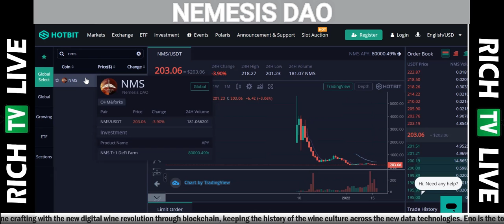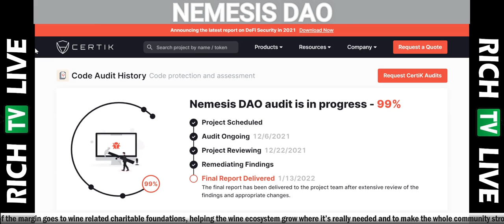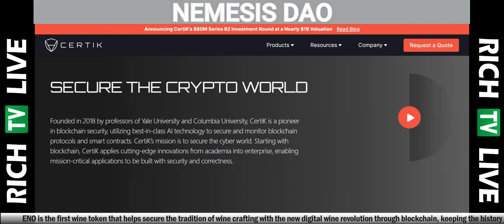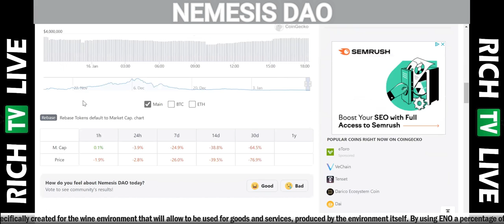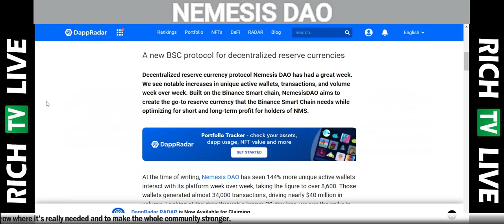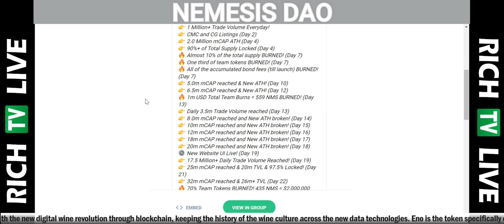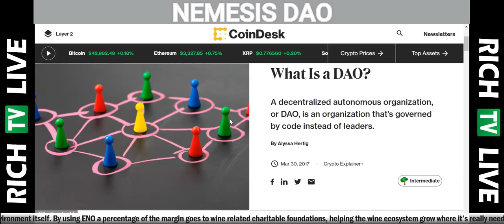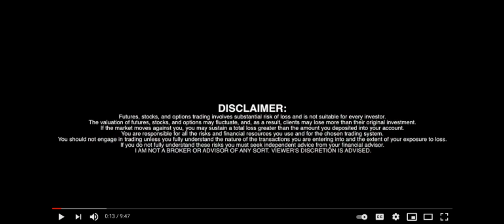Nemesis DAO is a decentralized finance reserve currency protocol built on Binance Smart Chain (BSC)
Nemesis DAO is a decentralized finance reserve currency protocol built on Binance Smart Chain (BSC) - RICH TV LIVE - January 19, 2022 - NEMESISDAO

If you would like to know where to buy Nemesis DAO, the top cryptocurrency exchanges for trading in Nemesis DAO stock are currently BKEX, PancakeSwap (V2), Hotbit, and DODO (BSC). You can find others listed on our crypto exchanges page.

Nemesis DAO is a decentralized finance reserve currency protocol built on Binance Smart Chain (BSC). The protocol is powered by the NMS token, which is backed by a basket of assets like BUSD and Liquidity Pair Tokens. Nemesis DAO introduces unique dynamics into the Decentralized Finance (DeFi) market through bonding and staking.

Nemesis DAO aims to become a significant reserve currency on Binance Smart Chain (BSC), one which is truly owned and maintained by a decentralised protocol which serves the majority. Our goal is for NMS to be a common trading pair which is backed by real assets.

At a high level, Nemesis DAO consists of its protocol managed treasury and protocol owned liquidity with Staking and Bonding options. As the protocol controls the funds in its treasury, NMS can only be minted or burned by the protocol. This also guarantees that the protocol can always back 1 NMS with 1 BUSD. As the protocol accumulates more PCV, more runway is guaranteed for the stakers. This means the stakers can be confident that the current staking APY can be sustained for a longer term because more funds are available in the treasury.

Staking is the primary value accrual strategy of Nemesis DAO. Stakers stake their NMS tokens on our website to earn rebase rewards. The rebase rewards come from the proceed from minter sales, and can vary based on the number of NMS staked in the protocol and the reward rate set by monetary policy. Staking is a passive, long-term strategy. The increase in your stake of NMS translates into a constantly falling cost basis converging on zero.

Bonds allow users to mint NMS from the protocol at a discount by trading it with liquidity (LP tokens) or other assets. Bonding is a cross between a fixed income product, a futures contract, and an option. The protocol quotes the minter with terms for a trade at a future date. These terms include a predefined amount of NMS the minter will mint and the time when vesting is complete. Bonding is an active, short-term strategy. The price discovery mechanism of the secondary bond market renders bond discounts more or less unpredictable. Therefore bonding is considered a more active investment strategy that has to be monitored constantly in order to be more profitable as compared to staking.

Liquidity bonding help the protocol to accumulate and lock liquidity, while reserve bonding allows the protocol to grow its treasury, and thus its Backing per NMS faster.